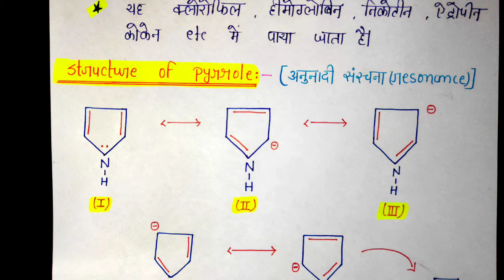pyrrole heterocyclic compound bsc 3rd year organic chemistry, knowledge adda, pyrrole in hindi